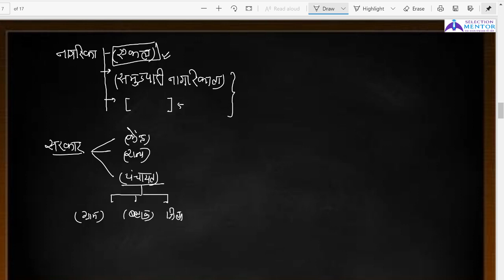BEO Mains (खंड शिक्षा अधिकारी मुख्य परीक्षा)- Indian Polity -01 - Form of the Constitution